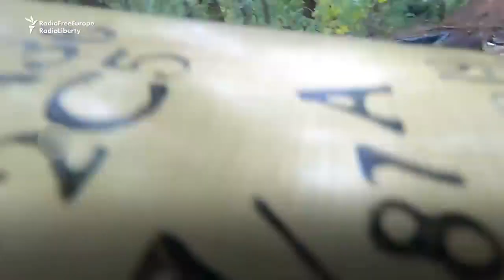'Let Them Feel The Force Of Their Own Weapon' Ukrainians Fire Captured Russian Artillery